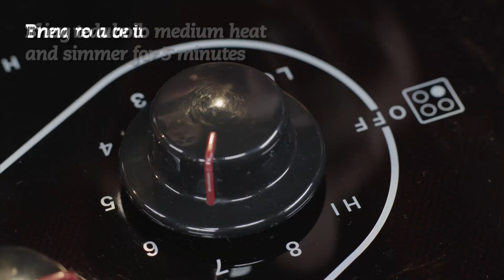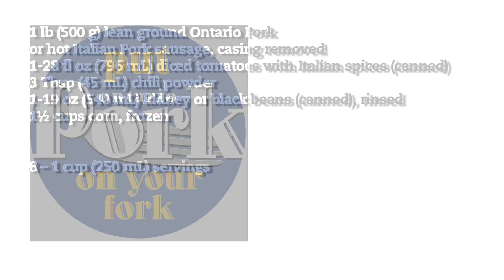20-Minute Chili Recipe - LeGourmetTV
Yield: Serves 8
Cooking Time: 15-20 minutes
Preparation Time: 5 minutes

Ingredients
1 lb (500 g) Lean ground Canadian PORK or hot Italian PORK sausage, casing removed
1-28 fl oz (796 mL) canned diced tomatoes with Italian spices
3 Tbsp (45 mL) chili powder
1-19 oz (540 mL) canned kidney or black beans, rinsed and drained
1-1/2 cups (375 mL) corn, frozen

Method:
In a large skillet or Dutch oven , cook ground Pork or crumbled Pork sausage over medium-high heat; stirring occationally. When Pork is thoroughly cooked, drain excess fat. Add canned tomatoes (with juice) and chili powder. Bring to a boil, reduce to medium heat and simmer for 5 minutes. Add beans and corn. Simmer for another 5 minutes.

Serve with whole-wheat crusty rolls. Top with sour cream and grated cheese if desired.